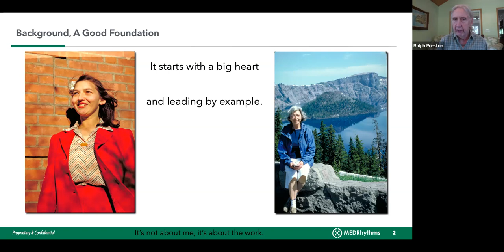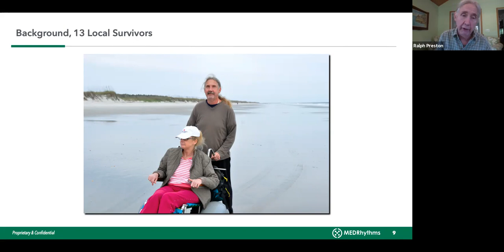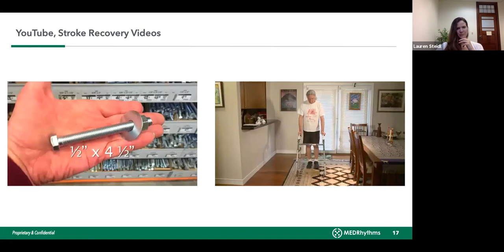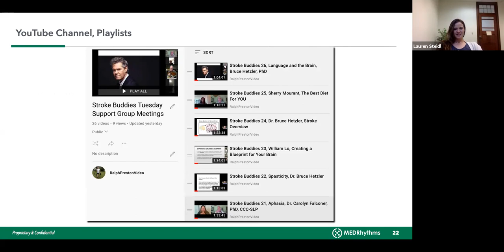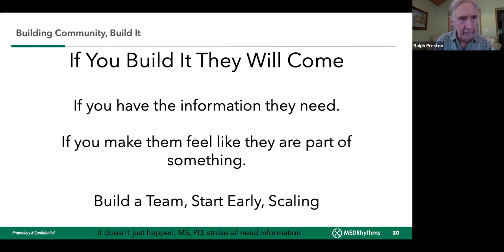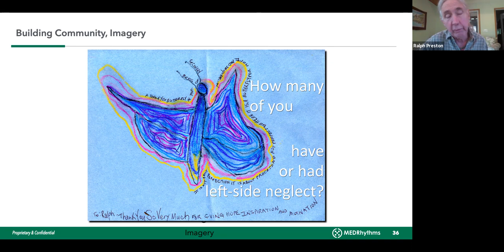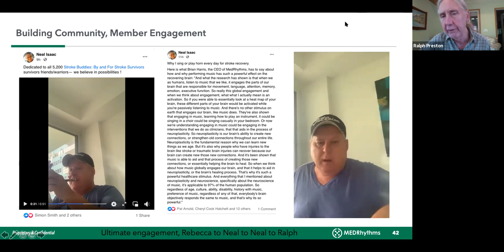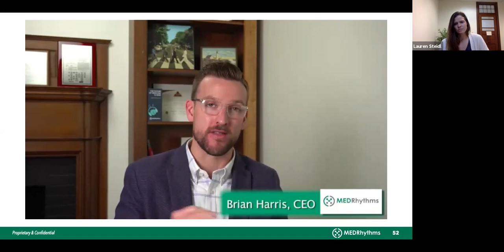Community Building, Ralph Preston, MEDRhythms Patient Advisory Board presentation, Stroke Buddies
Join us at Stroke Buddies: By and For Stroke Survivors on Facebook
The Stroke Buddies website will go live soon!